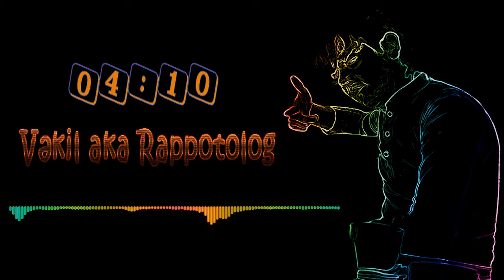Yeni Sehife-Vekil,Uraqan,Trafo,Drift,MirXaliq,Yaqo R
By Nicat Alishov